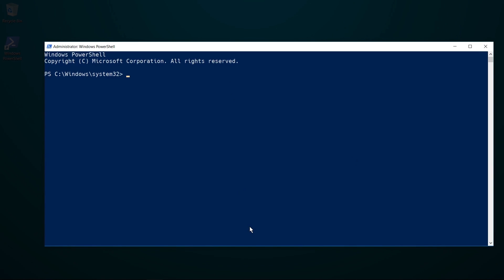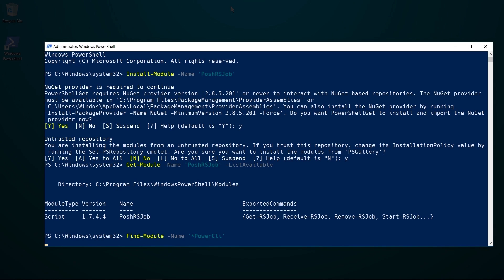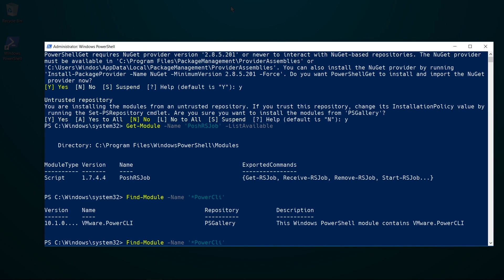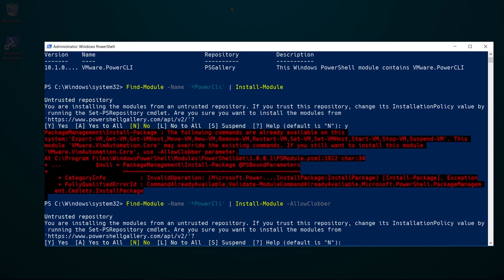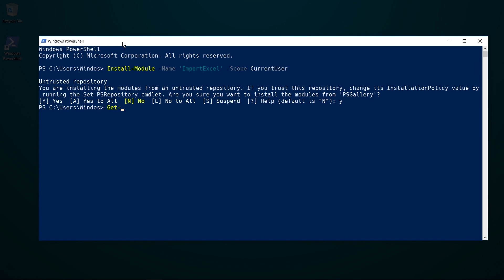Installing A Module From The PowerShell Gallery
My motto is not to rebuild the wheel. Not that I physically could build a wheel but metaphorically speaking, I suppose. Anyway, oh yeah, I thought of that because of the PowerShell Gallery! What does this have to do with the other? The PowerShell Gallery allows you to download other modules already built! No need to build your own. Josh was so kind in this video to show us how to make it happen.